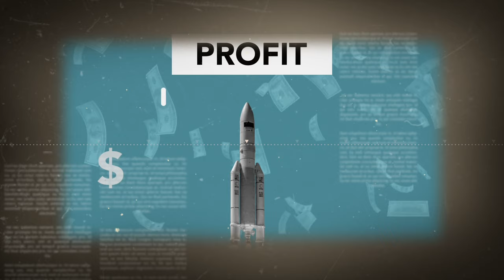Nicki Positano Secret Life Exposed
What’s going on guys. Today I will take you through Nicki Positano’s journey on youtube. Her best moment, her income and some secret stuff that you have not heard. Make sure to stick around to the end of the video.

Nicki’s YouTube channel is mainly based on Lifestyle, Tourism, and Food. And she’s a natural at it. Nicki’s real name is Nicki Storey, and she was born in Wimbledon, UK.  Not during Wimbledon but in Wimbledon. The town famous for tennis championships. She lived in Surrey, just southwest of London. It was a charming and modest English countryside area.

Nicki’s whole family was engaged in the TV production side of things. Her dad was a cameraman and production manager. Nicki’s mother was a vision mixer, and her brother worked for NBC news.

When Nicky was twelve, she vacationed in Positano in Italy, with her friends and family. She absolutely loved Positano as it was freer and more liberal than London. After that, she decided to live in Positano, Italy. She moved there alone and Family would visit her there.

Nicki speaks fluent Italian, with slight effort. She resides with her loving husband, daughter, and a bunch of animals in a lovely homemade house in the valley above Positano.  She is situated

​​Nicky Positano married her husband Carlo 20 years ago. Carlo is Italian. One of my favorite things about their lifestyle is that they grow their own fruits and vegetables and keep fit with 465 steps from the road to the front door.

About eight years ago, they met a little lady dog, Holy, and she has never left them since. Generally, she goes back to London every winter on a flight from Naples to London. Unfortunately, she hasn’t been back to London, and she is waiting to see her dad and brothers again.

Before Nicki came to Positano, she was working in the TV industry as a makeup artist. Nicki started her YouTube channel 16 years ago.cHer first video was published on YouTube on 24th June 2006, and it was called “ROBOCOP DANCING”.

In 2019, She uploaded one video per month to the Nicky Positano YouTube channel. Then she rebranded her channel and named it “Positano Diaries” and developed the logo as well. Suddenly during the lockdown period, she got 20000 views overnight, and it was increasing day by day.

Then in 2020, She put out a video that went viral and brought in over 60000 new followers. Through that video, she started earning a bit of money, and she felt great to have some income through her channel.

In 2006 Nicki started blogging about the day-to-day lifestyle in Positano. Although that blog is no longer online, the most important blog posts and some of her favorites are still on the blog.

YouTubing is Nicki’s famous social media, and she has 185K subscribers and 33 million views.
On Instagram, she shares photos of everyday life and uses stories to show you more real life as it happens.The approximate net worth of Nicki Positano’s channel is 64446 $. According to news sources, YouTube brings $ 1559 Monthly and 40586$ annually, and her influence brings some amount too.

Currently Nicki is creating an intimate community of wonderful people who love the Amalfi Coast and Italy in general. I wish her all the best for her journey. That ends our video for today. Let me know who you wanna see me do next. Comment your pick below. This is Roland signing out.